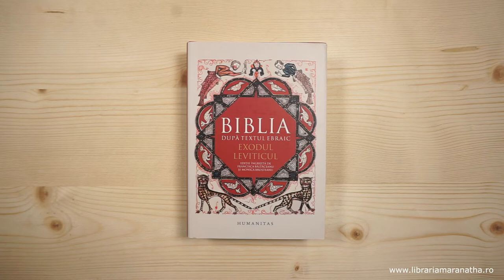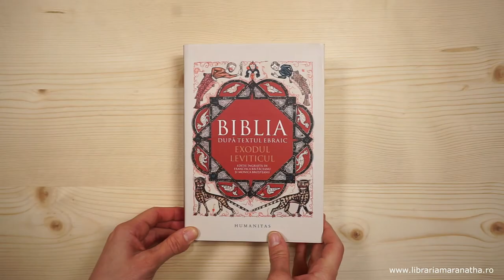Biblia dupa textul ebraic - Exodul, Leviticul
Editie ingrijita de Francisca Baltaceanu si Monica Brosteanu

Traducere, studii introductive si note de Maria Francisca Baltaceanu, Monica Brosteanu, Melania Badic, Emanuel Contac, Octavian Florescu, Victor-Lucian Georgescu, Cristinel Iatan, Alexandru Mihaila, Delia Mihaila, Ovidiu Pietrareanu, Tarciziu-Hristofor Serban, Silviu Tatu, Catalin Vatamanu

„Textul Bibliei confirma, prin structura si istoria lui, teologia Treimii. Caci el are trei autori: Dumnezeu (inspiratorul lui suprem, izvorul Revelatiei), autorii textului consemnat in scris (primitorii si transmitatorii Revelatiei) si traducatorii textului originar. Cu volumul de fata, ne aflam in prezenta traducatorilor, exponenti ai «vorbirii in limbi», mediatori ai Duhului, pastori ai cuvintelor aflate in cautarea Cuvantului. Ei merita toata admiratia noastra. Pentru ca reusesc sa puna eruditia cea mai temeinica in serviciul cordialitatii, al nevoii de a intelege ceea ce e dincolo de intelegerea obisnuita.“ – Andrei Plesu

Exodul este a doua carte din Tora; impreuna cu urmatoarele trei formeaza o unitate tematica privind eliberarea poporului israelit din robie si mersul lui indelungat prin pustiu, pana la Tara Fagaduintei, avand in centru Legamantul incheiat de Dumnezeu cu el. Este considerat cartea esentiala a Vechiului Testament, pentru ca tot ceea ce urmeaza isi afla aici momentul fondator, referinta exemplara. Desi sistemul complex de jertfe din Levitic nu mai este de actualitate, citirea Leviticului ramane importanta pentru crestin fiindca il ajuta sa inteleaga atat lumea religioasa in care a trait Isus, cat si conceptele de care s-a folosit El pentru a-si formula mesajul. In plus, dincolo de prescriptiile complicate si adesea caduce, cartea Leviticului vehiculeaza si adevaruri vesnice, care tin de relatia omului cu Dumnezeu.

Tinand seama ca este vorba de un text care provine dintr-un trecut indepartat, ca exista o traditie indelungata a traducerii Bibliei in limba romana, ca textul ramane contemporan cu toate generatiile, s-a urmarit echivalarea lui intr-o limba actuala, fireasca, evitand atat arhaismele devenite aproape de neinteles, cat si neologismele stridente si lipsite de conotatii poetice. Am dorit astfel sa ne apropiem, pe cat posibil, de frumusetea originalului: pentru omul credincios ea este „semnatura“ Duhului lui Dumnezeu.

Volumul de fata, Exodul. Leviticul. este al doilea (primul fiind Geneza) dintr-o serie care va cuprinde traducerile celor treizeci si noua de carti ale Bibliei ebraice insotite de studii introductive, note si comentarii.

Acest proiect a fost realizat in cadrul Colegiului Noua Europa.

Ilustratia copertei: pagina din Biblia Cervera, manuscris cu anluminuri de Joseph Assarfati, Spania, 1299, pastrat la Biblioteca Nationala a Portugaliei.